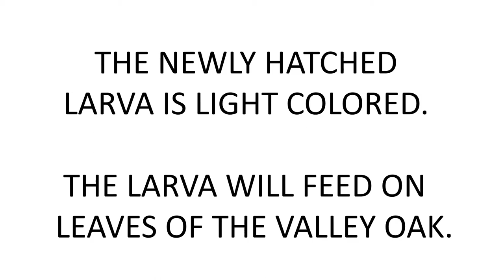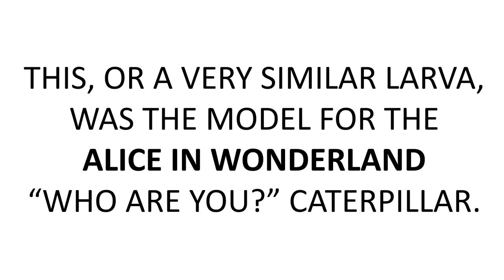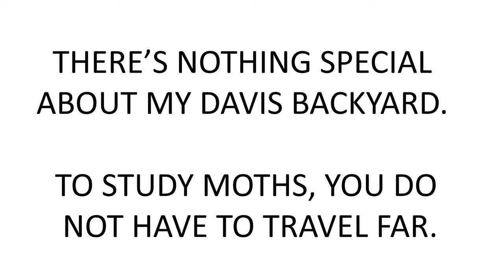Raising a Polyphemus Silk Moth in Davis, California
A short video about the life cycle of a beautiful moth by Greg Kareofelas, an associate of the UC Davis Bohart Museum of Entomology.